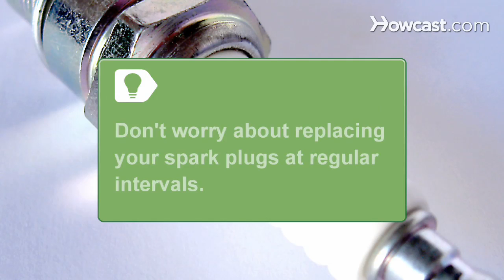How to Save Money by Recognizing Car Maintenance Myths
Did you know you can overmaintain your car? Some maintenance procedures can be nothing more than a waste of money.

Step 1: Consider lubrication
Don't have your car lubed unless your owner's manual recommends it. Most newer cars do not require chassis lubrication.

Step 2: Consider engine coolant
Forget about flushing your radiator every spring and fall. Modern engine coolants can last two years or more before they lose effectiveness.

Step 3: Consider tune-ups
Don't assume your car needs regular tune-ups. Computer-controlled engines do not require tune-ups.

Tip
Don't worry about replacing your spark plugs at regular intervals. Newer cars can go 100,000 miles before a spark plug change is needed.

Step 4: Consider servicing
Don't assume you have to have your car serviced by the dealer to keep your warranty in force. You can have the service done anywhere.

The first automobiles ran on steam engines that had boilers to heat water.